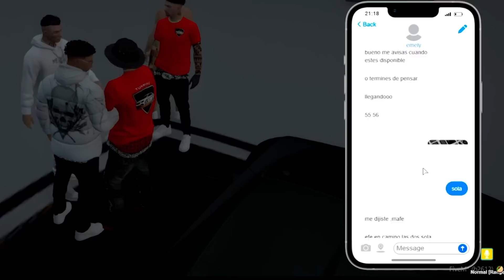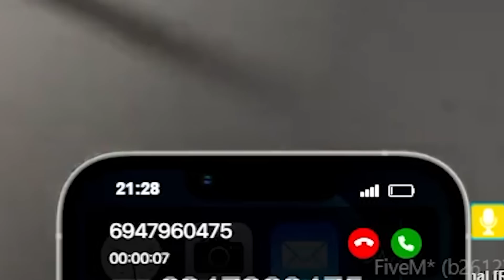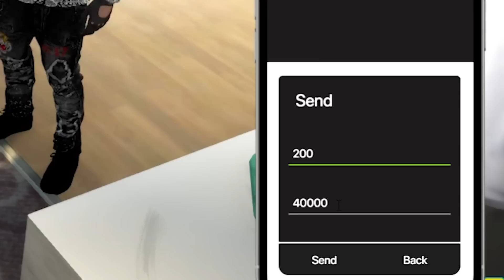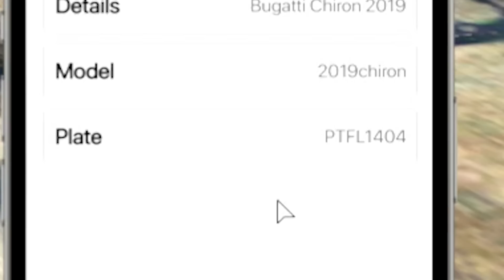Estos POLICIAS me ROBAN mi BUGATTI en GTA5!😡 TheNino #28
Espero que les guste el vídeo porque le puse mucho esfuerzo. siempre leo los comentarios para poder mejorar mi contenido sobre GTA 5 Roleplay.